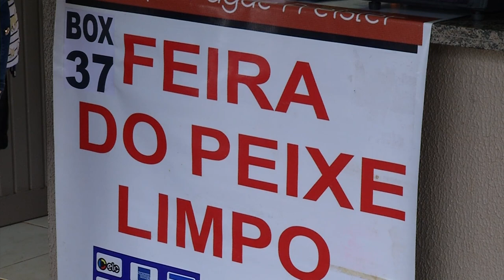Feira do peixe segue até o final de hoje (06) na cidade de Pato Branco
Atualidade: Peixe limpo e peixe vivo, estão sendo comercializados em Pato Branco. São dois pontos na cidade.